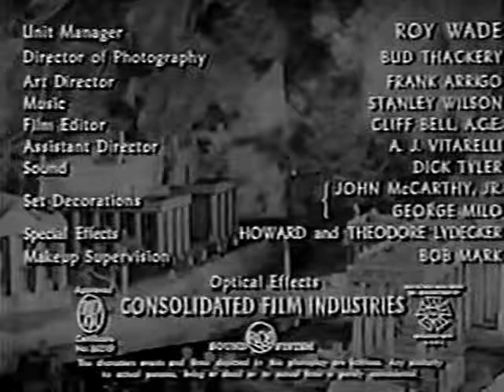Commando Cody: Sky Marshal of the Universe, Ep 11 Lost in Outer Space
Commando Cody: Sky Marshal of the Universe takes place in the near future as seen from the 1950s. Earth is in radio contact with civilizations on the other planets, and Commando Cody has just secretly built the earth's first space ship, but the rest of the world still appears just as you would expect in the early 1950s. In each episode, a human-looking alien named the Ruler tries to take over the earth with a new scheme, each one designed to make the maximum use of Republic Pictures stock footage of various disasters and action longshots.

The Commando Cody character had been introduced in the cliffhanger film serial Radar Men from the Moon, to which this TV series is a prequel. The first episode shows Joan and Ted, Cody's established sidekicks in Radar Men, applying for their jobs and meeting Cody for the first time. Cody also uses the Rocket Man costume from King of the Rocket Men. Some of the elements were also taken from other Republic serials such as The Purple Monster Strikes.

When not in the Rocket Man suit, Cody wears a black military tunic with many insignia and a black mask, instead of the business suit from the serial. (Holdren suspected that the mask was due to the producers not wanting to take the chance that he might walk out after demanding more money, as Clayton Moore had done on The Lone Ranger. The mask would presumably serve to conceal the change of actor if the part had to be recast, although this had not worked in the case of the Lone Ranger.)

Cody and his associates communicate with each other using special badges that conceal two-way radios, presaging similar badges on Star Trek. There are a number of futuristic props and sets, as well as many shots of the intricate model-rocket special effects work of Howard and Theodore Lydecker. Also, a number of space-concept scenes were filmed that had not been seen before in the Republic serials, including "space walks" for several repair missions; aerial raygun fights between "hero" and "enemy" spaceships; and a black, starry exterior background when Cody's or the villain's ships were shown outside the earth's atmosphere.

Although Commando Cody was originally filmed as a TV series, union contract problems forced Republic to release the twelve 30-minute episodes to theaters in 1953. They did not air on NBC stations until the summer of 1955, with each episode slightly edited to 25 minutes to accommodate commercials. Like the episodes of a serial, they built on each other, and were intended to be shown in chronological order. But they lacked the cliffhanger endings which had characterized true serials for several decades, and reference works on serials generally exclude Commando Cody.

There was a fairly long break between the filming of the first three and the last nine episodes, during which Republic set about filming Zombies of the Stratosphere, also starring Judd Holdren and Aline Towne. Intended to be another Cody serial, and the direct sequel to Radar Men from the Moon, it was subject to last-minute revisions of principal character names, and Holdren's "Cody" character became "Larry Martin." So when the third episode of "Commando Cody" was filmed and it showed the apparent death of the Ruler, there was speculation that Republic may have considered abandoning the remaining nine episodes and instead simply converting the three it had filmed into a feature film.

Once they finally resumed work on Commando Cody, Republic had also lost the services of William Schallert as Cody's male colleague. A replacement was found in Richard Crane, a year before his tour of duty as Rocky Jones, Space Ranger. The Ruler also gained a female sidekick, played by Gloria Pall, although she had almost no dialog.